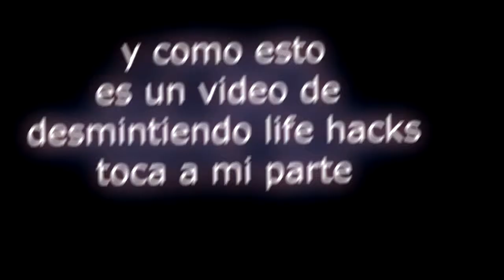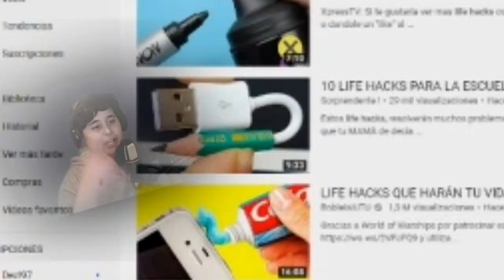life hack's EstupidoS